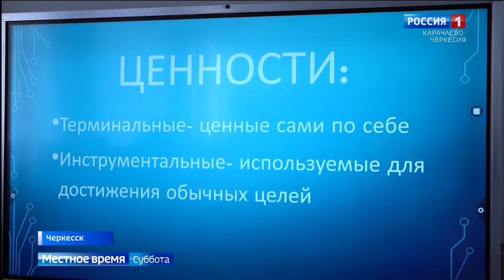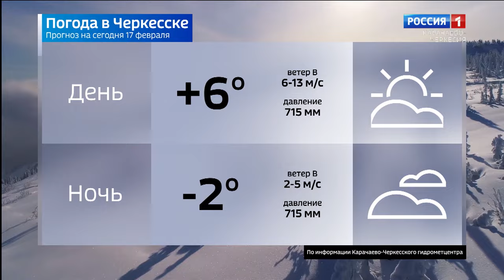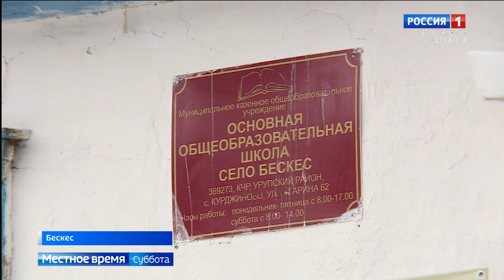Вести в субботу. Карачаево-Черкесия 17.02.2024